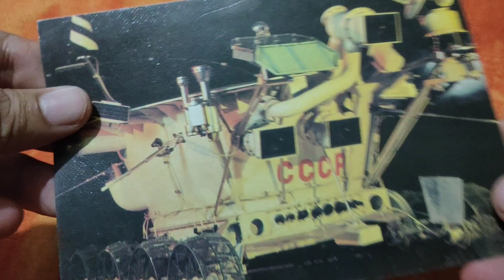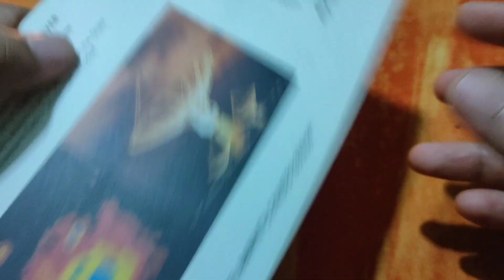ISRO 🚀👩‍🚀🛰️📡 || Samanta Chandra Shekhar || Lunar Vehicle || Explorer Moon || India in Moon